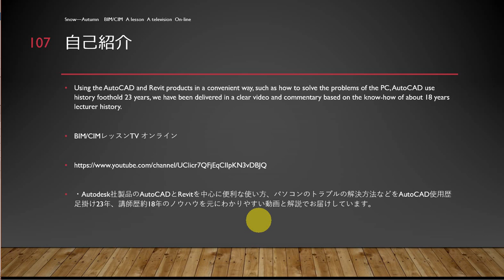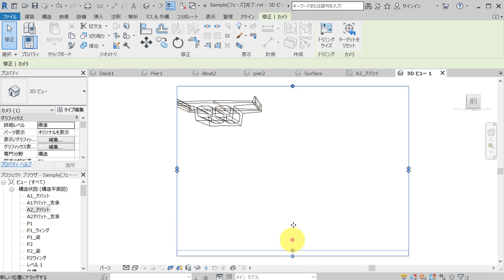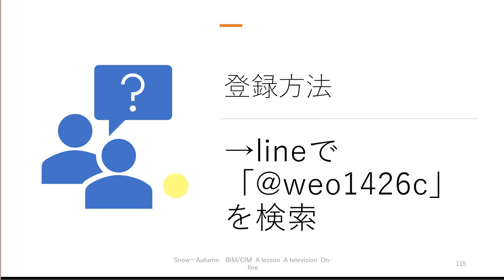How to Revit2019 土木技術者のためのRevit入門第6章 その他の便利な機能 レンダリング PC